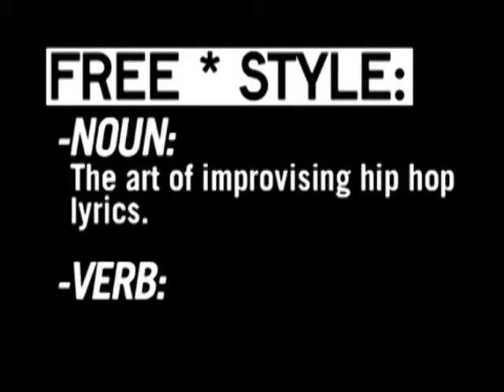Freestyle #27 - Coolio - W/ Interview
This episode featured Coolio.